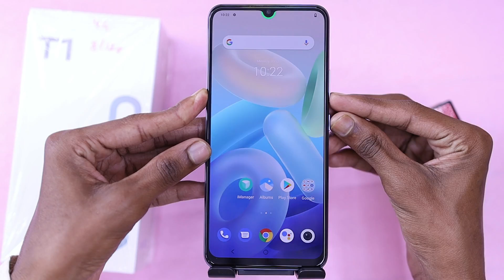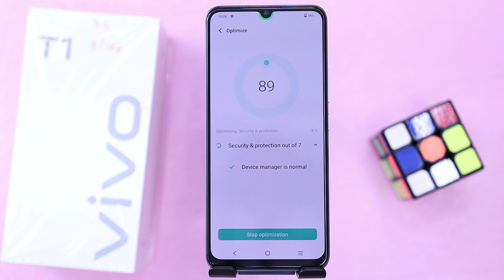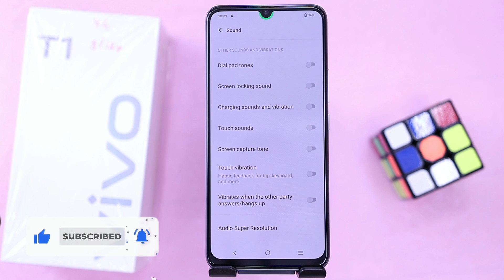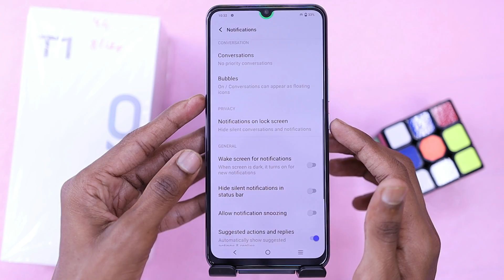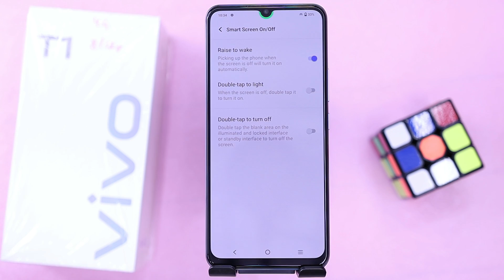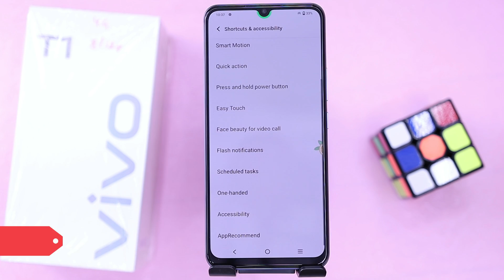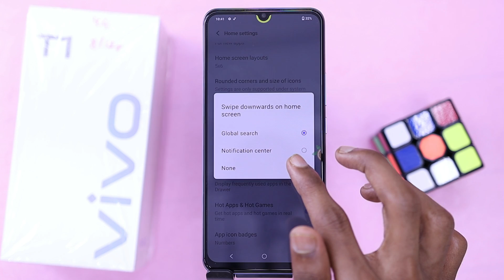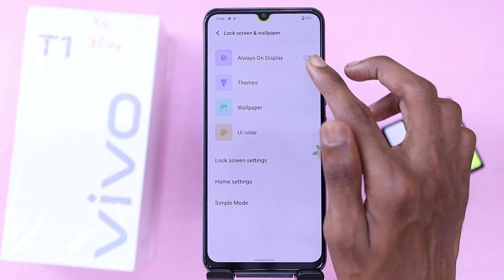Vivo T1 44W Tips And Tricks - Top 60++ Hidden Features | Hindi-हिंदी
Charging Test Video : Link Coming Soon

About...
Dosto aaj is video me hum baat karenge Vivo T1 44W smartphone ke top 60 se ziyada features ke bare me aap dekhna is video ko Pura Apne phone ko awesome interesting karne ke liye agar aapke paas ye phone hai ya aap purchase karne wale ho to is video ko Pura zaroor deke : Thank You

10:12 Promotion
11:01 Promotion END